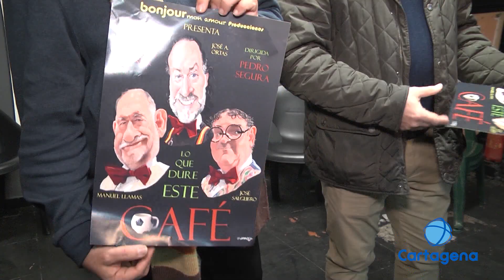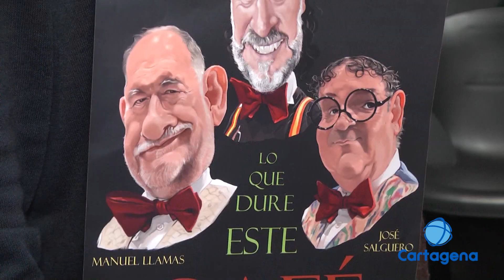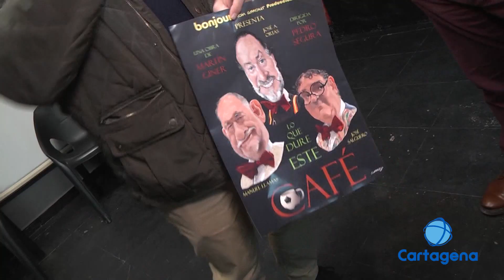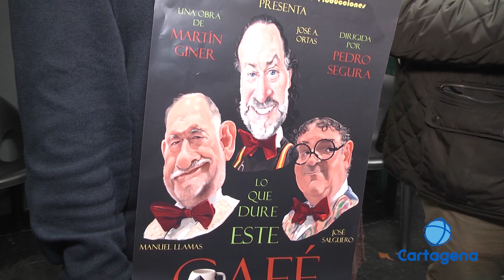Obra de teatro: Lo que dure este café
Se trata de la cuarta producción de Bonjour Mon Amour.

Se presenta este fin de semana en Torre Pacheco para contar distintas historias que pueden ser resueltas el tiempo que dure un café.